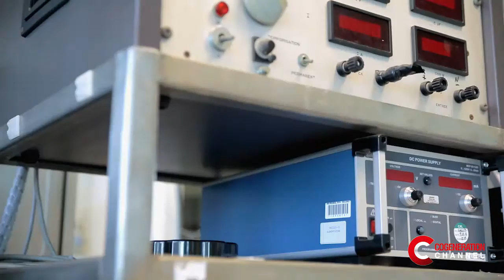Energia e innovazione per il successo di Becromal - English Subtitles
Energy and innovation, the keys to Becromal’s success

IT - Becromal, azienda fondata nel 1955 è considerata un "innovation key player" nel mercato dei fogli d'alluminio per la realizzazione di condensatori elettrolitici. Questo tipo di produzione richiede elevate quantità di energia elettrica e termica soddisfatte da un impianto di cogenerazione già installato presso lo stabilimento di Rozzano (MI) e da un secondo impianto in fase di realizzazione proprio nei giorni in cui è stata girata questa Case History.

EN - Becromal was founded in 1955 and today is an “innovation” key player in the market of aluminum foils for electrolytic capacitors. This type of production requires large quantities of electricity and heat energy, which are supplied by a cogeneration plant in the factory at Rozzano (province of Milan), and by a second plant currently under construction as of the time of writing this Case History.